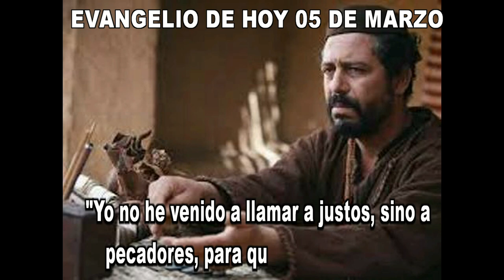EVANGELIO DE HOY 5 MARZOhd